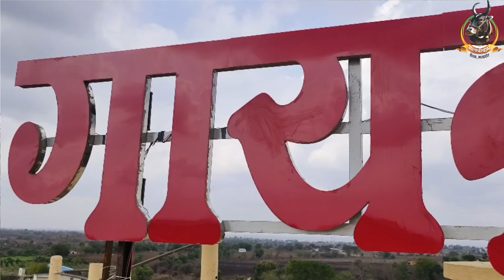विश्व पर्यावरण दिवस 5जून विशेष पौधों का महत्व ।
विश्व पर्यावरण दिवस 5जून विशेष फोधो की महत्व ।gayatri